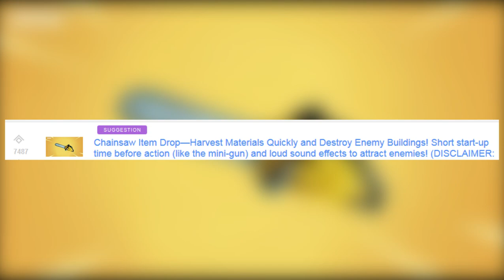FORTNITE Concepts - ITEM QUE REVIVE e NOVA SKIN TACO?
Fala gurizada, Vagabbss aqui com mais um vídeo, e dessa vez mostrando algumas concepts do Fortnite Battle Royale, um item que revive instantaneamente, skin de Taco, uma Serra Elétrica, Tela de Carregamento Animada e Novas Skins na lhaminha. Espero que gostem :)